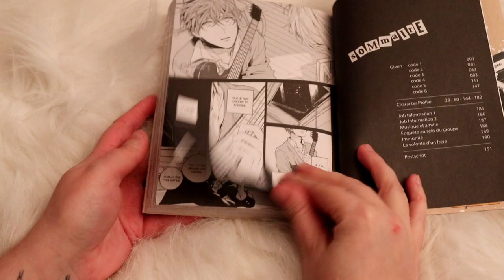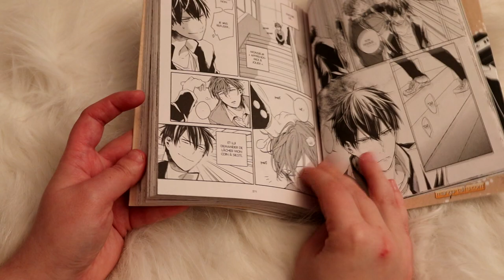[Critique Manga volume 1] Given (éditions taifu)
Résumé
Uenoyama est un lycéen féru de guitare et de basket. Seulement, la passion qui l’animait semble s’être éteinte pour laisser place à un quotidien morne, rythmé par de simples siestes. Un jour, il tombe sur Mafuyu, qui s’est endormi à l’un de ses endroits favoris, une superbe guitare Gibson serrée contre lui. Ce dernier le supplie alors de la réparer et de lui apprendre à en jouer. Si Uenoyama refuse catégoriquement au début, il finit par l’aider et va même jusqu’à l’intégrer dans son groupe.
Il découvre derrière la candeur de Mafuyu un talent incroyable et bouleversant. Malheureusement, ce dernier est également hanté par un lourd traumatisme qui l’empêche de s’exprimer pleinement…